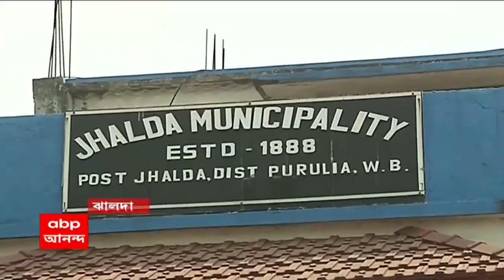Jalpaiguri Arms Recover: নাকা চেকিংয়ের সময় জলপাইগুড়িতে অস্ত্র উদ্ধার, গ্রেফতার ২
নাকা চেকিংয়ের সময় জলপাইগুড়িতে অস্ত্র উদ্ধার, গ্রেফতার ২। রাজগঞ্জে গাড়ি থেকে উদ্ধার একটি নাইন এমএম পিস্তল। ধৃত আকাশ দে ও শের আলি ডালখোলার বাসিন্দা। কোথা থেকে আনা হয়েছে অস্ত্র, খতিয়ে দেখছে পুলিশ